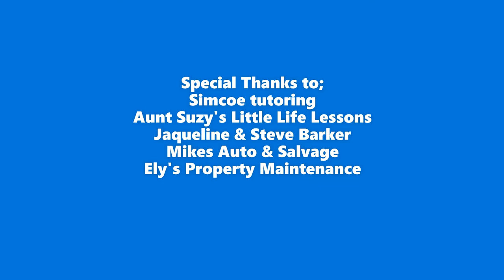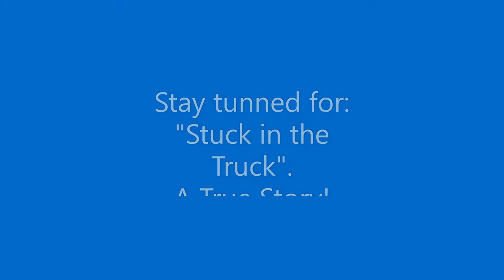Ep#5 The Trailer Park bros